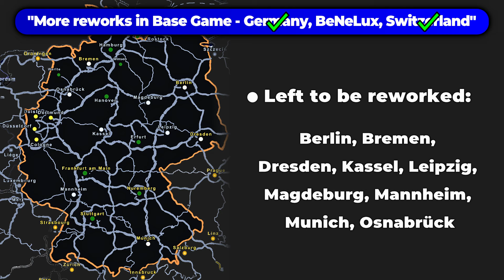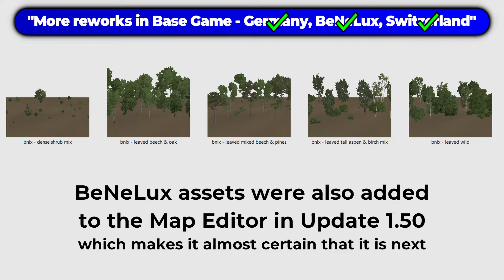ETS2 Upcoming Reworks After Switzerland – Belgium, Netherlands, Luxembourg AND Germany?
Next Rework in Euro Truck Simulator 2 After Switzerland – Belgium, Netherlands, Luxembourg AND Germany?